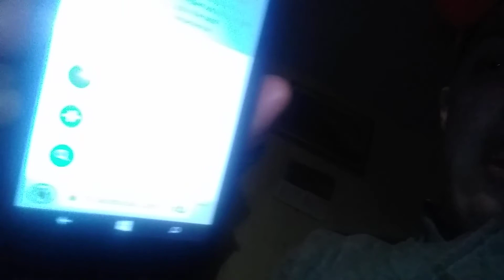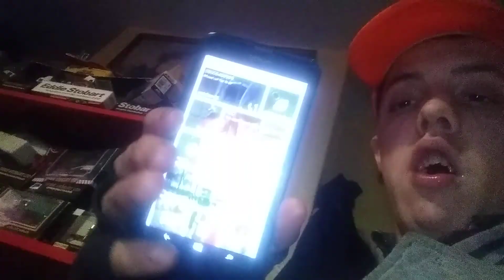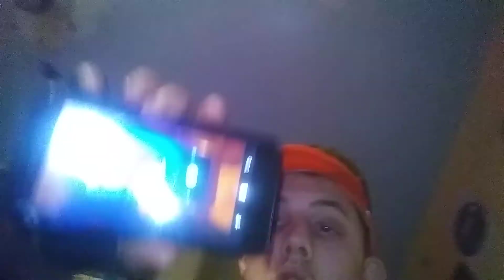Old keys that you got and no longer using / Dumpster Jerry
Dumpster Jerry Channel